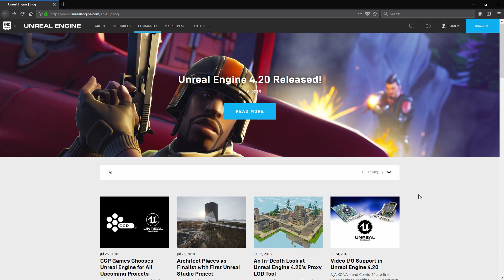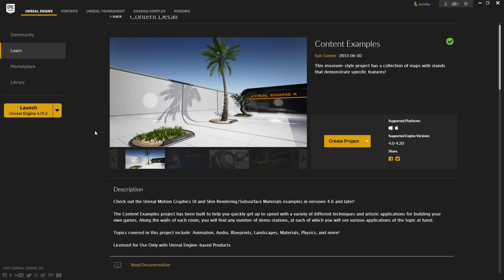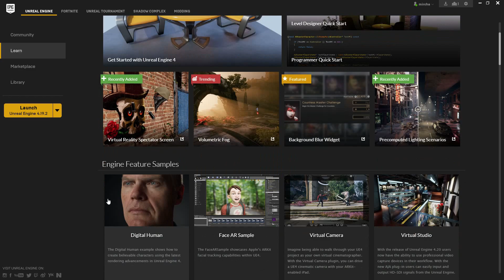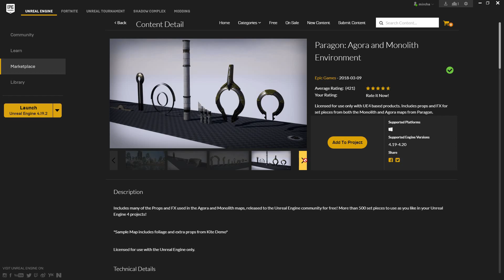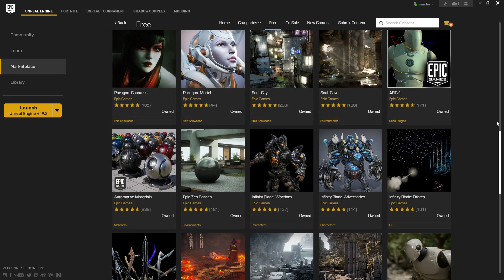How to download Content Examples? Unreal Engine 4 Tutorial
Unreal Engine 4 Tutorial - How to download Content Examples?

In this video you'll learn how to get Content Examples project from learn tab of Epic Launcher. This video is part of Level Design For Beginners with Unreal Engine 4 Series.